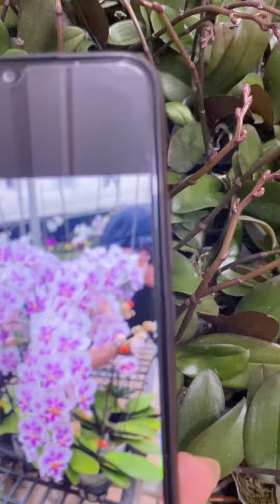HỒ ĐIỆP GIỐNG SAKURA ĐANG NGỒNG HOA BÓI SALES CHỈ 25K/CỐC, MUA 10 CỐC TANG 1 MIỄN SHIP LH 0978811190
🌺 Dòng lan hồ điệp hoa phân nhánh, sai hoa và siêu bền
🔸 Hàng dễ thuần dễ chăm sóc,ít bệnh tật
🔸 Thích nghi tốt, phát triển nhanh , cây càng lâu năm viên biên hoa càng đẹp

VƯỜN LAN TRUNG ANH
- Chuyên cung cấp  hoa lan toàn quốc
- Cung cấp chai mô, cây giống cho nhà vườn
- Cung ứng vật tư trồng lan và phân bón
- Tư vấn và trao đổi kỹ thuật chăm sóc hoa lan
- Nhận tư vấn thiết kế vườn lan đạt tiêu chuẩn.

Địa chỉ:
Xóm Hà Biên - Xã Võ Miếu - Huyện Thanh Sơn - Tỉnh Phú Thọ
Lan hồ điệp cũng như hoa lan hồ điệp trồng thanh chậu lan hồ điệp rất đẹp. Chậu lan
Địa chỉ :
CS1: Chợ Hà Biên xã Võ Miếu huyện Thanh Sơn Tỉnh Phú Thọ
CS2: A14a1 khu đô thị nam trung yên. Nguyễn chánh. Đối diện kiểm toán nhà nước việt nam. Cầu giấy
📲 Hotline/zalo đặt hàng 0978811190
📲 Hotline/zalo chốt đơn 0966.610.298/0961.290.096